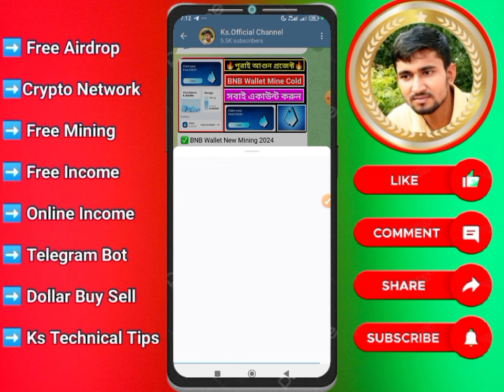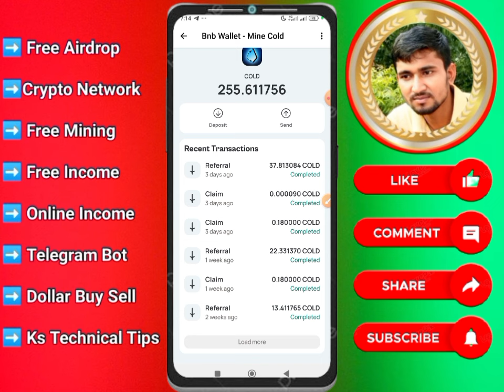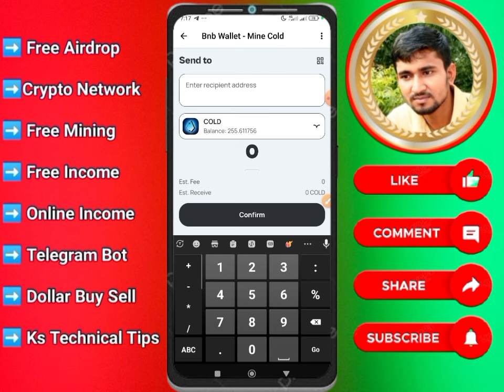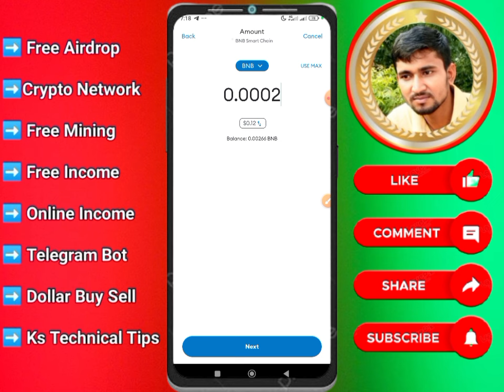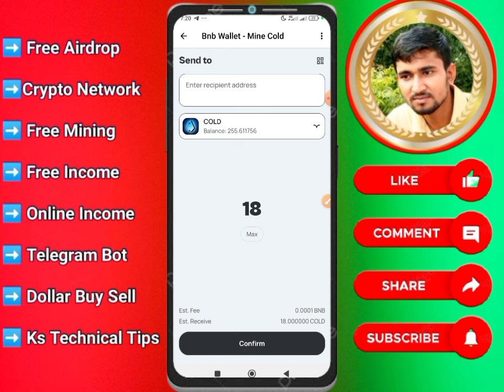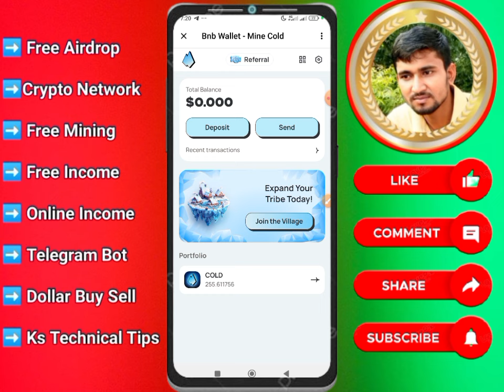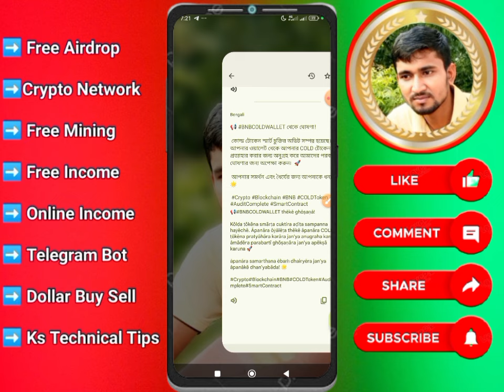bnb cold wallet withdraw proof । bnb wallet cold withdraw proof । bnb wallet withdraw update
bnb wallet cold coin mining
bnb cold wallet telegram mining
bnb cold wallet mining scam
bnb cold wallet mining problem solve
telegram bnb cold wallet
how to mining bnb cold wallet
bnb cold wallet new update
crypto airdrop
bnb cold wallet update
bnb cold wallet sell
bnb cold wallet withdraw
bnb wallet cold mining
airdrop crypto
bnb wallet mine cold new update
bnb wallet mine cold update
bnb wallet mine cold withdraw
bnb cold wallet
crypto 2024 airdrop guide
cold token BNB cold wallet listing update
bnb wallet mine cold
solana airdrops 2024
bnb cold coin mining
bnb wallet - cold mine
cold mining token on telegram
crypto wallets for beginners,hot wallet vs cold wallet,crypto wallets explained,cold wallet mining new update,cryptocurrency earning videos,crypto wallet vs exchange,crypto wallets,where is cryptocurrency stored,here wallet airdrop,cold wallet here wallet,mining airdrop cold,New telegram bot mining project